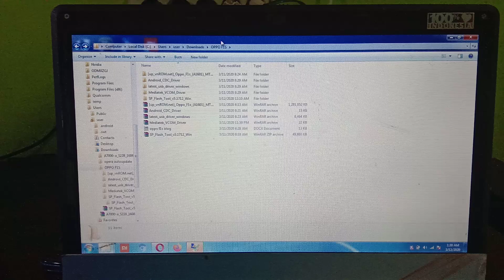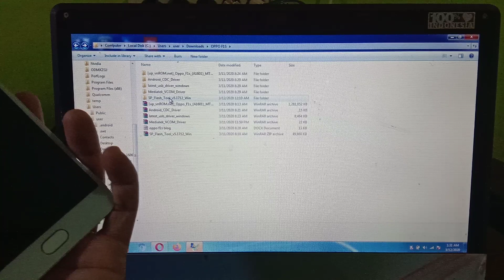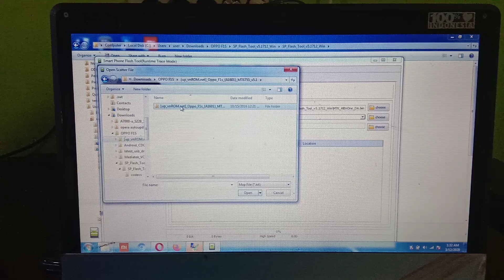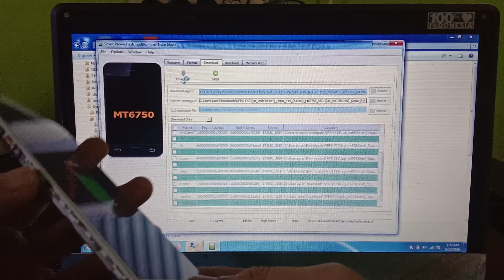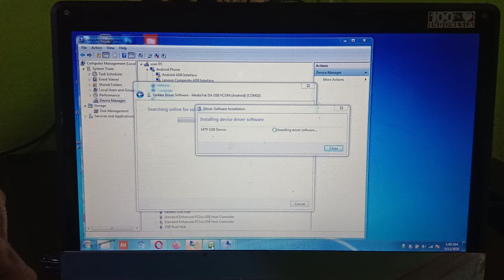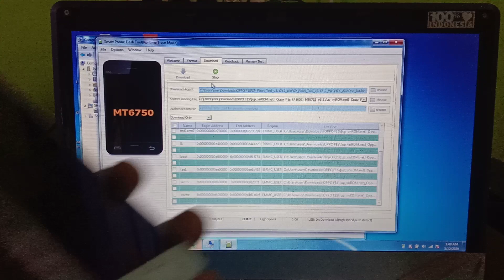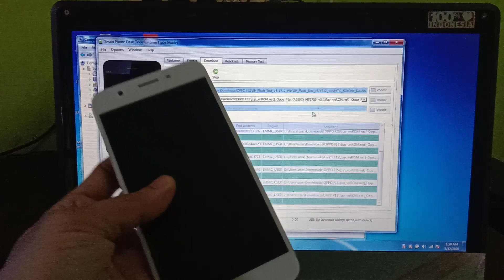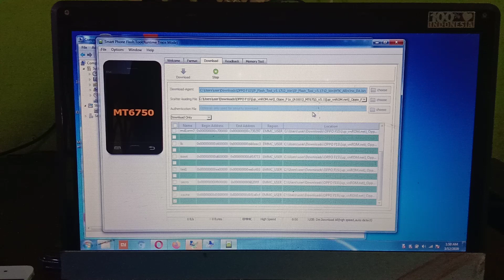oppo f1s lupa pola/lupa sandi mudah pasti bisaa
cara mengatasi oppo f1s lupa pola atau lupa sandi.
mudah pasti bisaa
dengan tool gratis
banyak di google.
salam sukses

PERALATAN TEHNISI HP JADI JADIAN BISA BELI DI LINK.

Obeng set hp komplit. murah .dilink.

lem lcd dilink..

SUDAH CUKUP LAH .

sparepart oppo f1s/A59 Yang sering rusak bisa kita

PASANG SENDIRI MUDAH BISA BELI DI LINK..
beli layar lcd oppo F1s fullset murah dilink..

frame lcd oppo f1s/a59 rusak ganti beli dilink..

mic dan headset conektor  oppo F1s rusak bisa ganti beli dilink..

flexyble usb cas oppo f1s rusak  bisa ganti beli dilink.

fingerprint tombol home oppo f1s rusak bisa beli dilink..